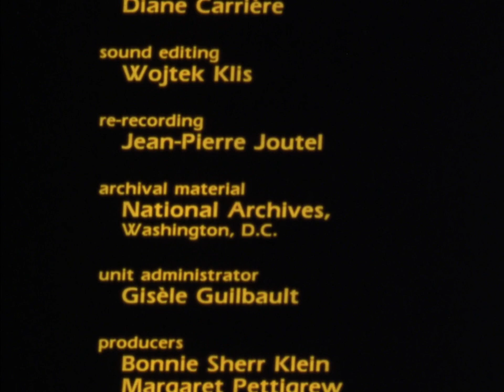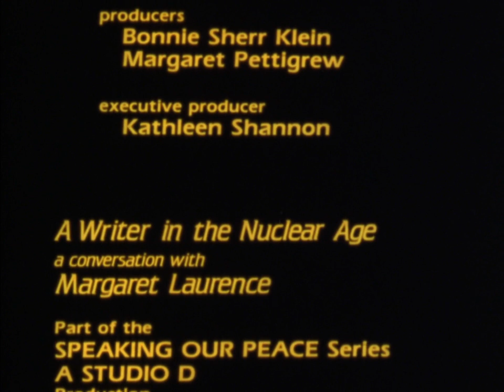A Writer in the Nuclear Age: A Conversation with Margaret Laurence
In this short film, internationally acclaimed author Margaret Laurence passionately addresses several issues related to peace: the social responsibility of the writer; language usage and reality; jargon and "newspeak"; imagination, meaning and understanding; the nuclear threat; world leadership; the role of empathy in communication; the distinctions between fiction and didactic writing; and the power of "ordinary" people to influence events. The film's scope makes this an excellent discussion starter in diverse subject areas.

Directed by Terre Nash - 1985 | 9 min

Directed by Bill Maylone - 1981 | 11 min
Co-produced by Sacrebleu Productions